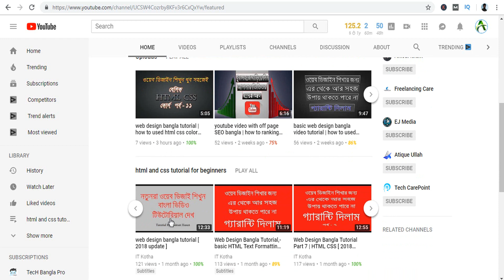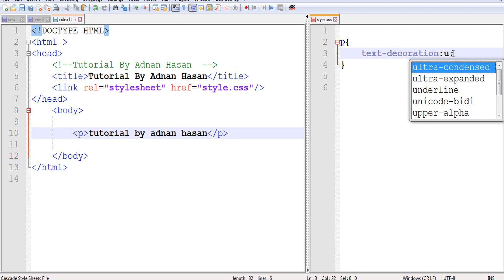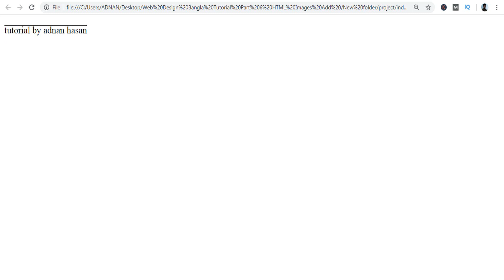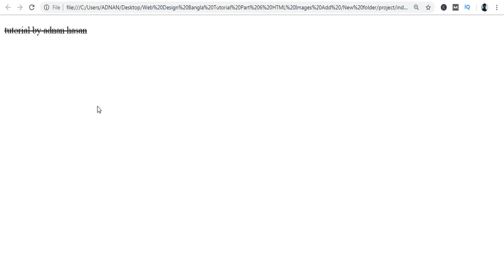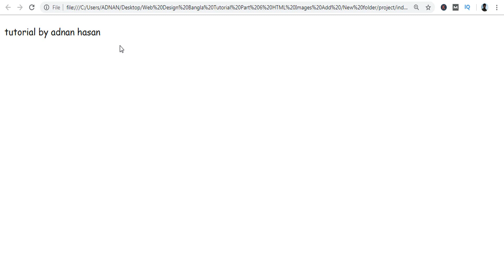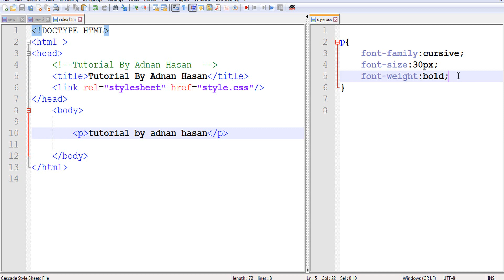web design basic bangla tutorial | how to used html css text effect and font style part 12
web design basic bangla tutorial |web design html and css bangla video tutorial  how to used html css text effect and font style part 12..welcome to my channel আইটি কথা.  you will learn about basic web design like- HTML, CSS. It's the first 1-12  video series taken from it kotha Tutorial's Web Design for Beginner Bangla Video Course.

Tutorial By : Adnan Hasan